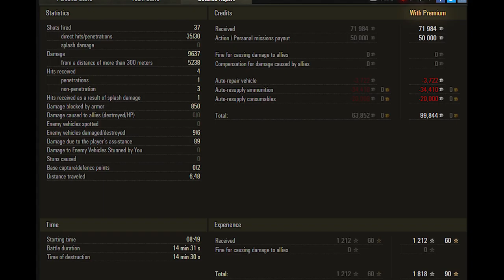World of Tanks Progetto M40 mod. 65 - 9.6k damage 6 kills - Live Oaks – Standard